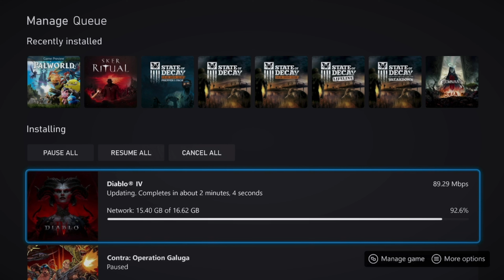Season 4 Diablo 4 - New Way to Extract Legendary Aspect / Affixes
Next Games:

Suicide Squad
Space Marines 2
Dragons Dogma 2
Stalker 2

*Many more to be added for 2024

I’ve beat the hardest difficulty for last 200+ games I’ve played. My channel is mostly tip, tricks, guides and hardest difficulty / challenges walkthroughs.

I upload frequently on first couple days of new games so if you feel its too many notifications, you can turn them off and check back when I’m covering the next game you’re playing.

On occasion I might do an old game but 95%+ of what I play is brand new releases or newly released DLC.

All comments are welcome but trolling, spam or self promotion will be removed and depending on content, may be reported.  Constructive criticism is fine.

I do try to answer all relevant questions that I know haven’t been answered in comments already multiple times. If you have a question, post it in the comments and I’ll get back to you when I’ve time.